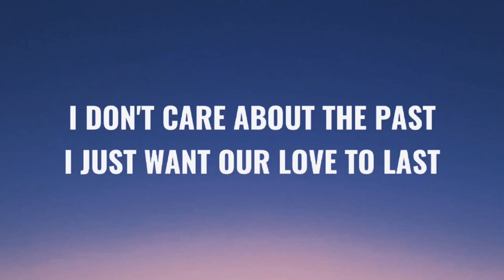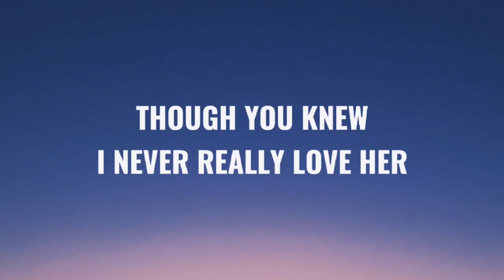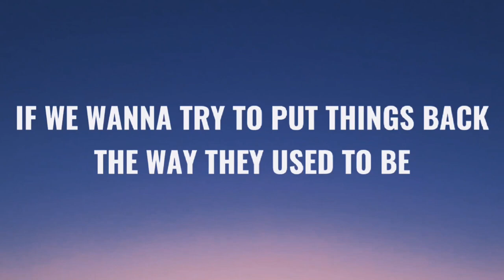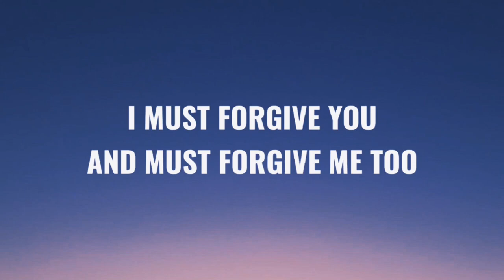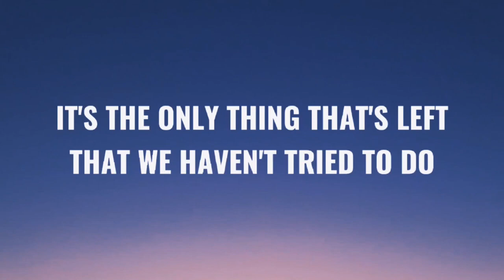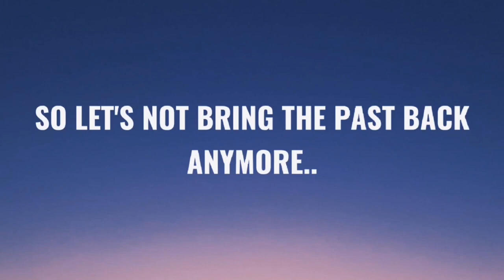THE PAST - NONOY PEÑA COVER | KARAOKE STYLE LYRICS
THE PAST - NONOY PEÑA COVER